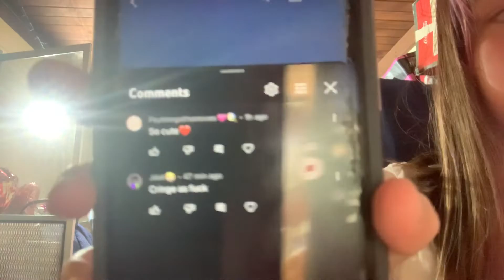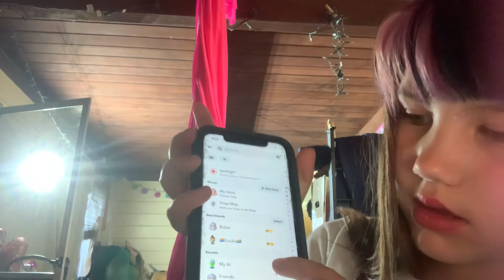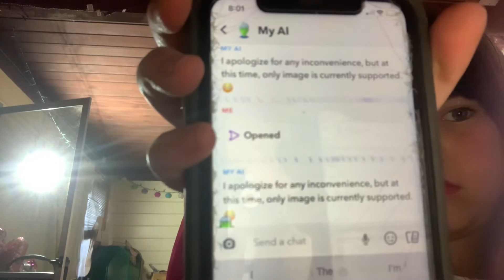April 26, 2023